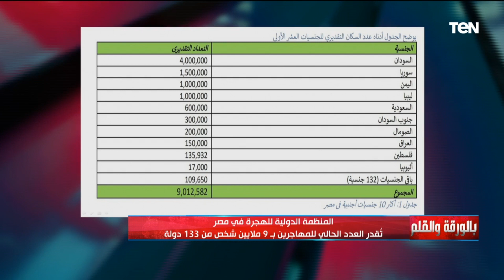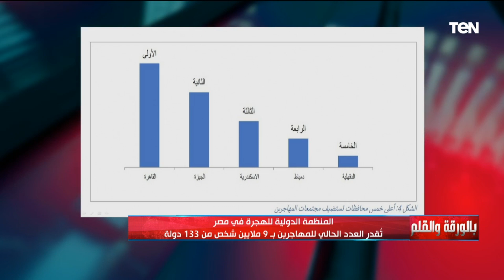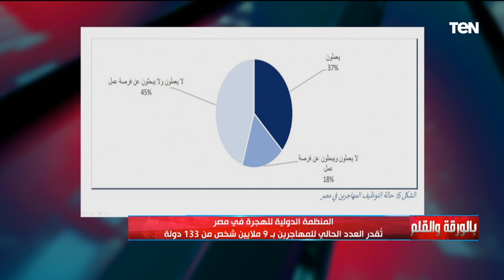تقرير يكشف رقم صادم لعدد المهاجرين داخل مصر من 133 دولة حول العالم.. إليك التفاصيل والديهي يعلق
• تابعوا الصفحة الرسمية للإعلامي نشأت الديهي على الفيسبوك ➭